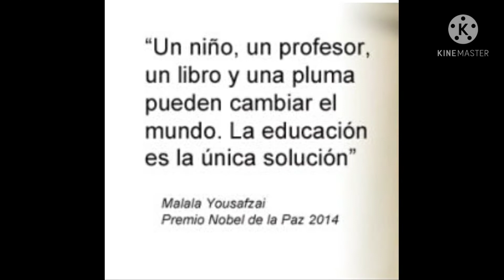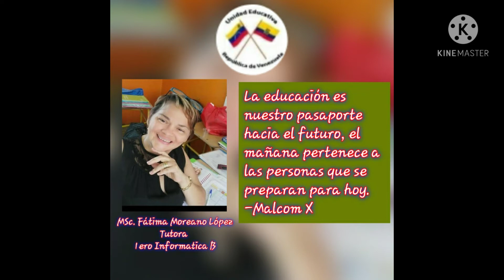Bienvenida Año escolar 2021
Saludos a Padres y estudiantes 1eto Bachillerato Informatica B